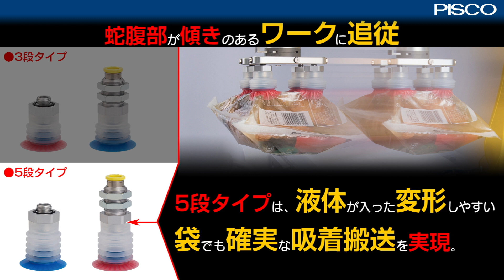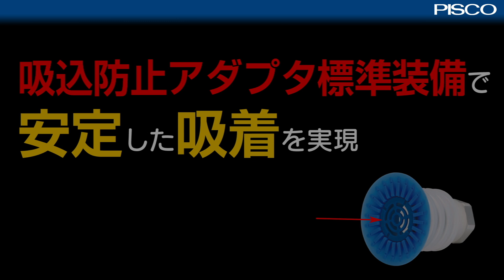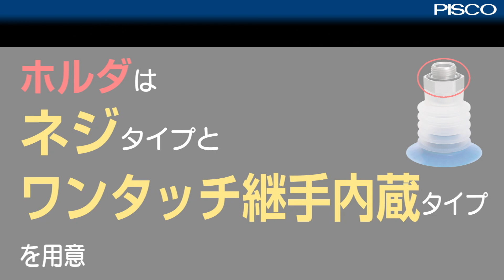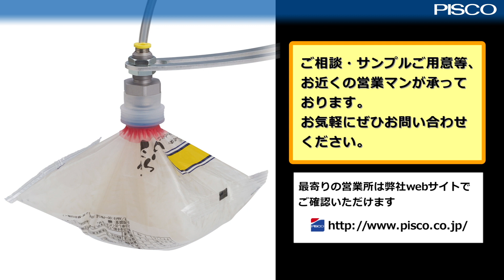包装袋用真空パッド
包装袋用真空パッドのご紹介です。蛇腹部が傾きのあるワークに追従します。3段タイプはコンパクトで、高速でも安定した吸着搬送を実現。5段タイプは、液体が入った変形しやすい袋でも確実な吸着搬送を実現します。リップ部の硬さは2種類を用意し、様々な包装資材に対応します。
吸込防止アダプタ標準装備で、吸込み過ぎによるシワを防ぎます。
パッド材質はシリコーン。パッドサイズは、30mm、40mm、50mmをご用意しております。
0:00 先頭
0:17 3段・5段の蛇腹部
0:55 超軟質のリップ部
1:09 最適なリブ形状
1:23 リップ部の硬さは2種類
1:46 吸込防止アダプタ標準装備
2:37 材質・サイズ・ホルダ

★☆継手1個でも送料無料☆★　おためし購入ならPISCO直販 S-net